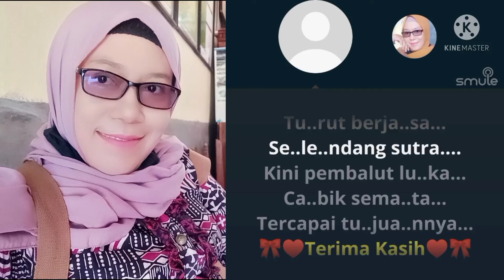SELENDANG SUTRA Keroncong DUET BARENG Citatoee